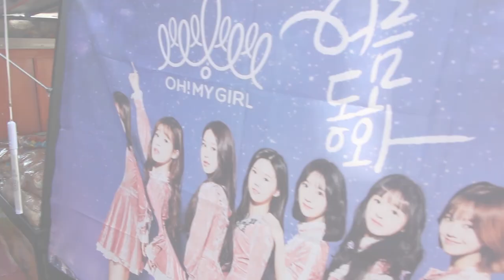OH MY GIRL NO BRASIL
Confira como foi nossa experiência no show do grupo k-pop OH MY GIRL em São Paulo, em 02 de fevereiro. Por lá, entrevistamos o pessoal da fila que também contaram sua história com as meninas.

EXPERIMENTE O SUCO DE MANGÁ EM OUTRAS MÍDIAS!